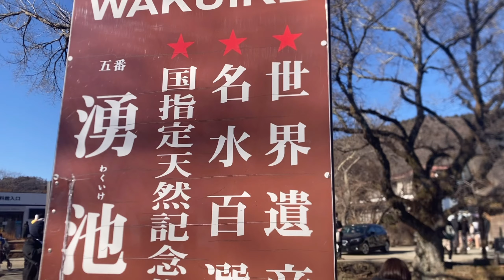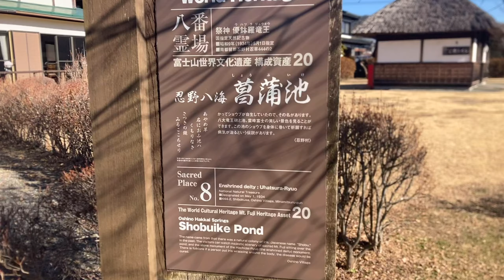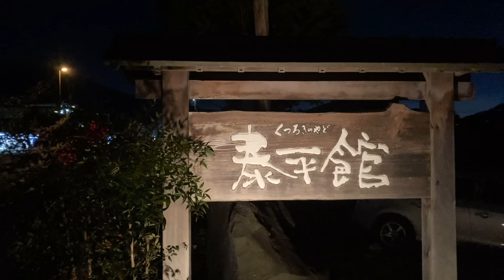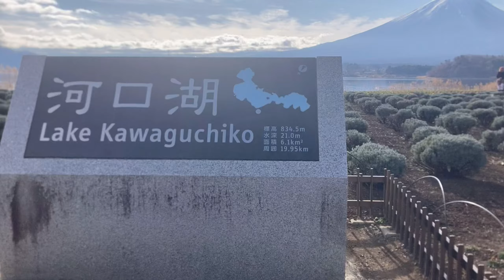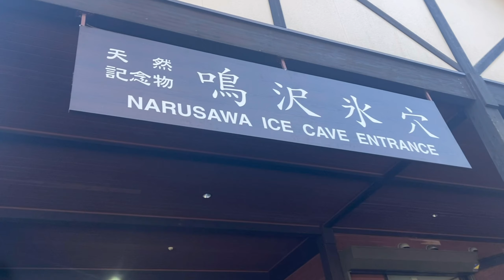冬の絶景と富士山をめぐる旅行 【trip vlog】Fuji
年末の忙しい時間に癒しをくれた冬の富士観光です。

忍野八海、河口湖、山中湖、富士山五合目を観光したvlog🎄